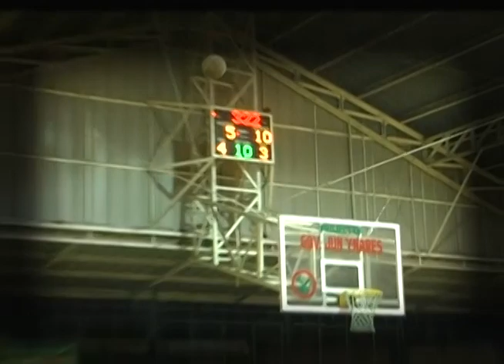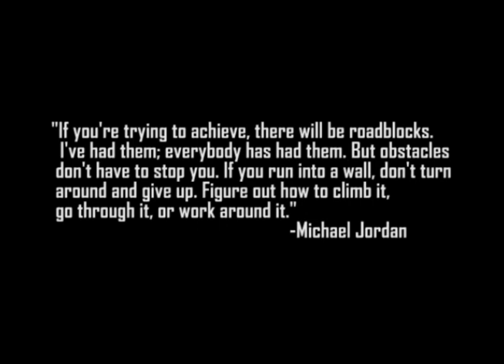Ruby Soho (Destination Unknown)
Heartbreaking loss in Game 1. This will only make us hungrier. Believe. Let's go!